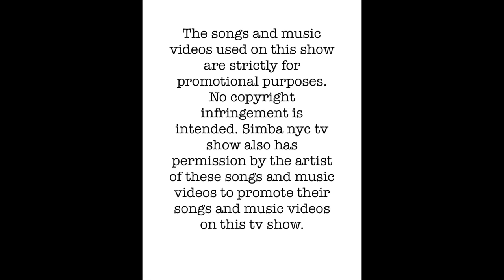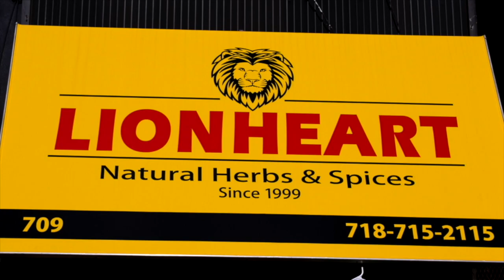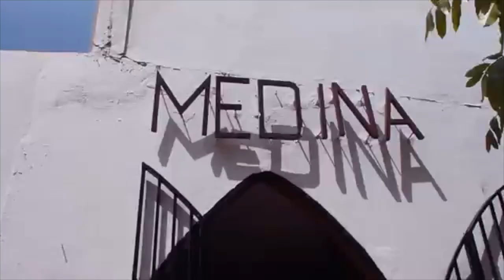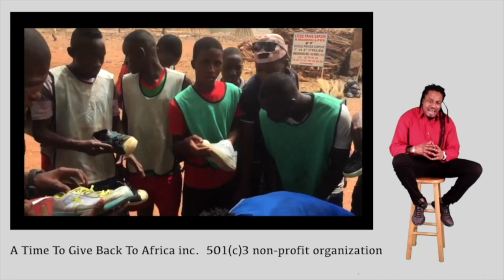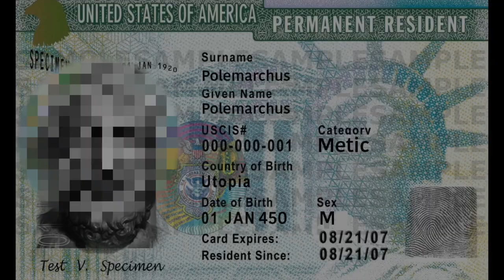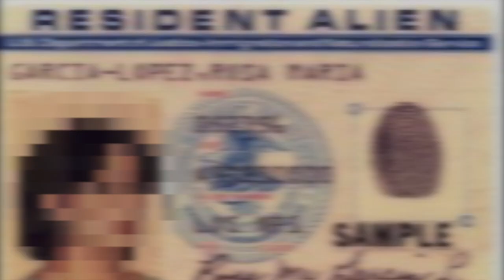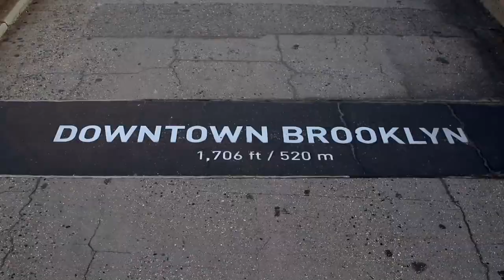Simba nyc tv show s.12 ep.11 artist from Bamako Mali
Tonight Simba nyc tv show season 12 episode 11 . Shelda Smith of Shelly S. entertainment interviews and show the music videos of musical artists from Bamako Mali. Ras Ladji Ras Brah and Daddy Ganja don't miss it. Then it's book talk, health corner and Get str8 (the green card story) with Mr. Lee G and Shelda Smith.
This tv show was taped in Brooklyn, New York city.
Also airs on New York city cable tv, every Saturday at 9:00pm eastern time. Verizonfios channel 44, 45, 46 Optimum channel 68, 69 and Spectrum channel 1993, 1995, 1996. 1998.
Les chansons et / ou les clips musicaux utilisés sur cette émission sont strictement à des fins promotionnelles. Aucune violation du droit d'auteur n'est prévue. L'émission de télévision Simba nyc a également l'autorisation de l'artiste de ces chansons et vidéoclips pour promouvoir leurs chansons et vidéoclips sur cette émission de télévision.
Tonight Simba NYC émission de télévision saison 12 épisode 11. Shelda Smith de Shelly S. divertit des interviews et montre les vidéoclips d'artistes musicaux de Bamako Mali. Ras Ladji Ras Brah et Daddy Ganja ne le manquent pas. Ensuite, c'est la discussion sur le livre, le coin santé et Get str8 (l'histoire de la carte verte) avec M. Lee G et Shelda Smith.
Cette émission de télévision a été enregistrée à Brooklyn, New York.
Également diffusé sur la télévision par câble de la ville de New York, tous les samedis à 21h00, heure de l'Est. Verizonfios canal 44, 45, 46 Canal optimal 68, 69 et canal Spectrum 1993, 1995, 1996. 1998.